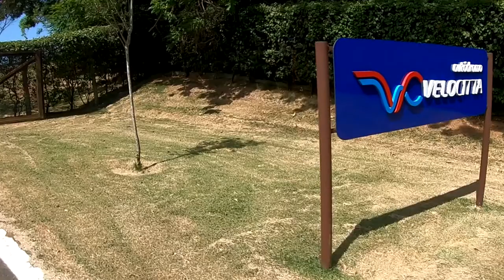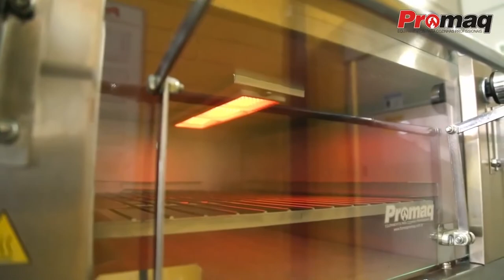PROGRAMA Smoking Drivers no Autodromo de Velocitta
Fala Rapaziada mais um video saindo para voces !!!
Diretamente do Autodromo de velocitta um dos lugares mais bonitos que a equipe Smoking Drivers ja conheceu !